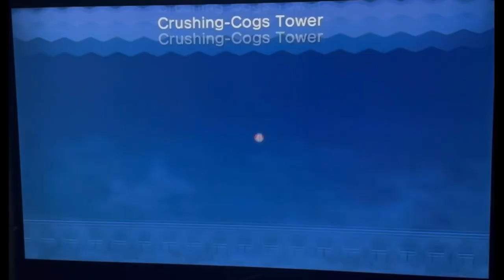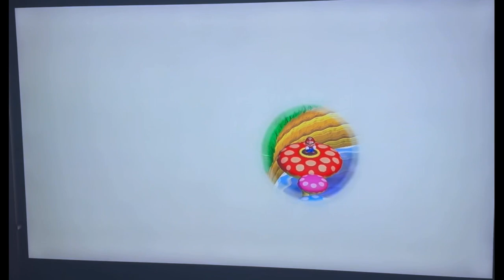New Super Mario Bros.U (2012) Walkthrough World 1 (All Star Coins & Secrets with Talking)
Why Welcome Back Y’all!

Today like I said we are starting up something new and completely different with New Super Mario Bros. U as we defeat the only bowser and show you all where the star coins and the secrets are going to be held in world 1!

This will be a very interesting game for me since I have not played this game before so bare with me as I completely finish up world 1 as well as talking throughout the game for entertainment for y’all to enjoy!

If you all wish to see similar videos just like this than please oh please do the following down below:)

So please make sure to hit that subscribe button if you haven't yet, comment down below for any other feedback, and like this video, and turn that notification on to all, so you can see when we post new videos!